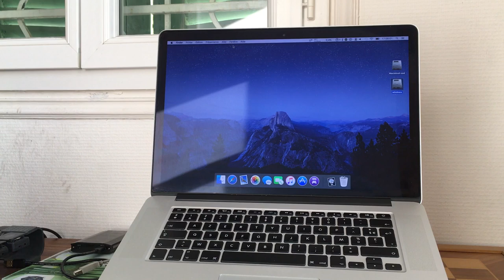Retour et comparatif du MacBook Pro Retina 15 pouces de 2012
Salut tout le monde, on se retrouve aujourd'hui pour une nouvelle vidéo, J'espère que cela vous plaira, mon Facebook